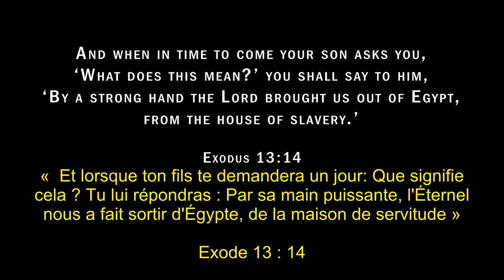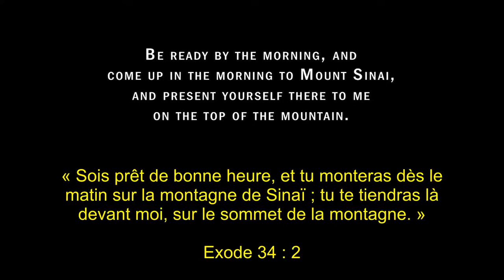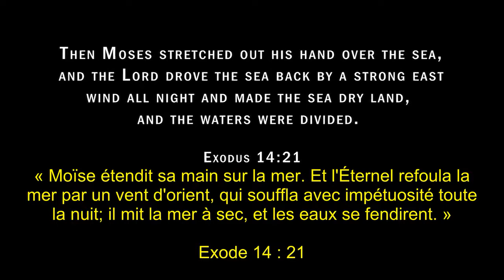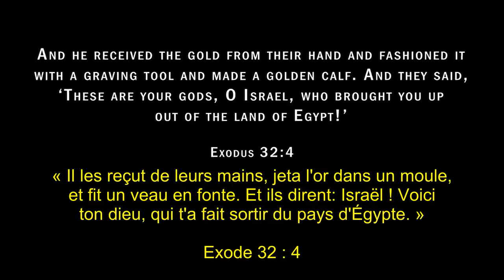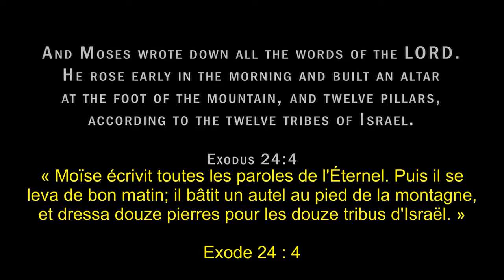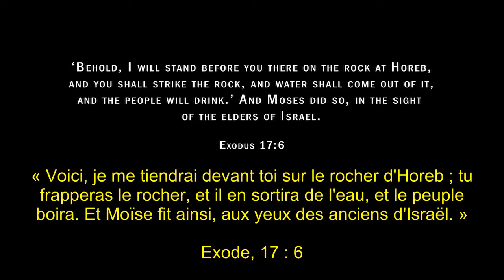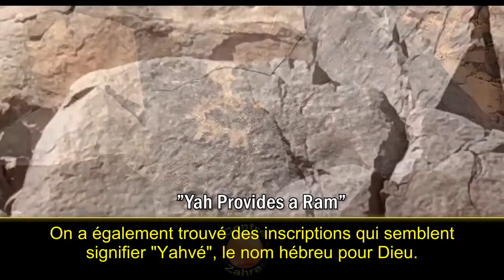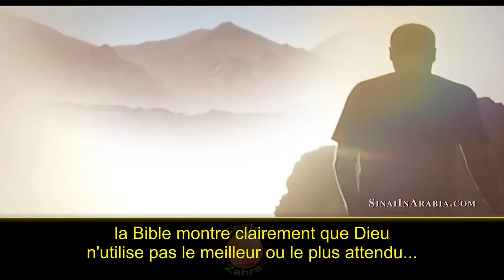Le véritable mont Sinaï en Arabie Documentaire EXCLUSIF